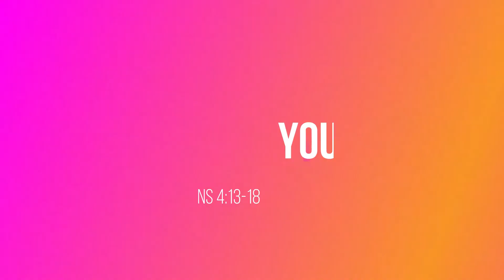You Too!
Rev. Dr. Paul R. Gilliam III
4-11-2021